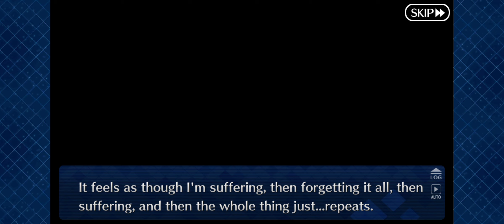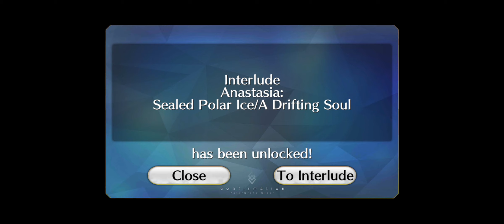Fate Grand Order Interlude Anastasia A Despairing Past and a Hopeful Future